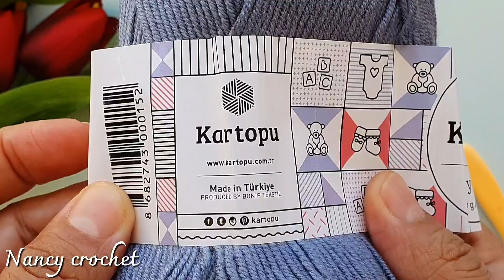Super easy crochet baby blanket pattern for beginners / Baby Blanket Pattern⚡️💙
This is a beautiful pattern that you can weave a beautiful baby blanket with this pattern. At first, you have to start a chain that you like, usually the baby blanket is 90*90 or 100*100. The initial chains must be even number ❤️